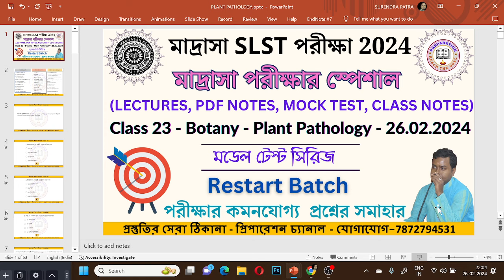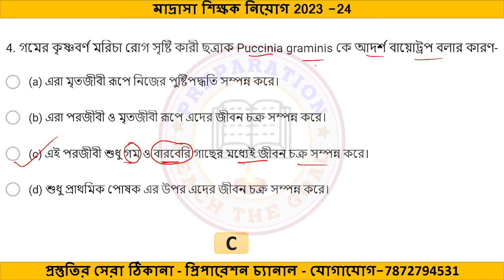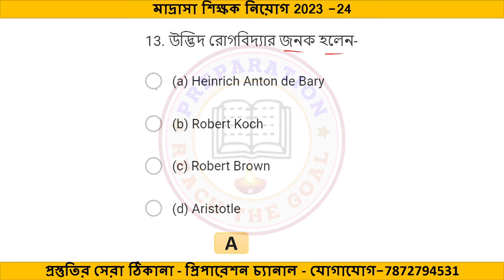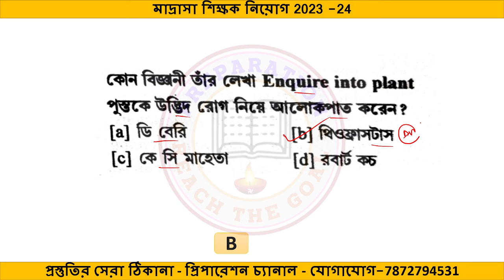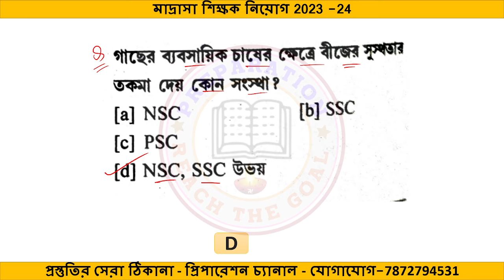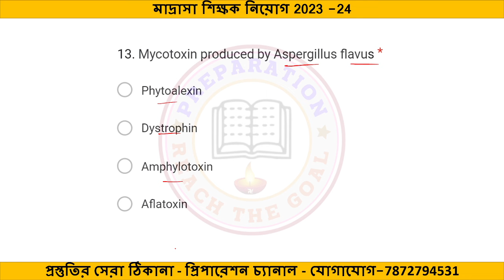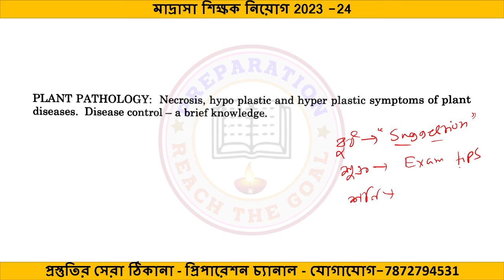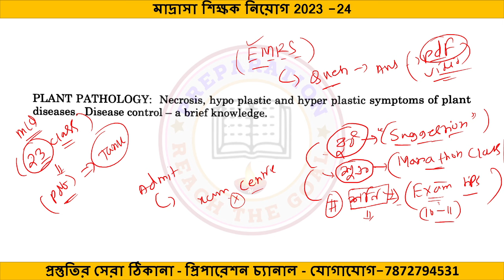Class 23 - Botany - Plant Pathology - 26.02.2024 By Preparation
15 মডেল টেস্ট (7th SLST মাদ্রাসা ) Biological Science
মাদ্রাসা সার্ভিস কমিশন এর LIFE SCIENCES এর সম্পূর্ণ  কমন প্রশ্নের সমাহার।
মক টেস্ট সিরিজ
15 মডেল Question Paper
পরীক্ষার কমনযোগ্য  প্রশ্নের সমাহার
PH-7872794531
মাদ্রাসা SLST পরীক্ষা 2024
Class 13 - Physiology - Endocrine System & Nutrition and Dietitics  - 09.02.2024
মাদ্রাসা সার্ভিস কমিশন এর LIFE SCIENCES এর সম্পূর্ণ অনলাইন ক্লাস এর প্রস্তুতির জন্য রিস্টার্ট কোর্স
💥💥Restart কোর্স এর ভর্তি খুব শীঘ্রই বন্দ করা হবে। সাথে ইউটিউব এ ফ্রি ক্লাস দেওয়া বন্দ করানো হবে। তাই যারা এখনও কোর্সে join করো নি তারা join করে যেতে পারো।
কেনো এই কোর্সে join করবে ---
1. ঘরে বসে প্রস্তুতি নিতে পারবে।
2. সম্পূর্ণ syllabus কে কভার করানো হয়।
3. Lecture video, PDF নোটস, মক টেস্ট প্রদান করানো হয়।
4. চ্যাপ্টার wise ও botany, zoology, physiology থেকে আলাদা আলাদা করে 1000 এর বেশি গুরুত্বপূর্ণ MCQ question answer।
5. 349 টাকা one টাইম ভর্তি ফি যেটা অন্য কোথাও পাওয়া ইমপসিবল।
এই fees বেড়ে যাবে।
6. লাইভ ক্লাস রুটিন অনুযায়ী করানো হয়।
7. প্রত্যেক লাইভ ক্লাস এর রেকর্ড ক্লাস দেওয়া হয় ।

🎯🎯🎯🎯🎯🎯🎯🎯🎯🎯🎯🎯যে ক্লাস গুলো হয়েছে তার link নিচে দেওয়া হলো তা দেখে নিতে পারো।

300 এর বেশি স্টুডেন্ট এখন পর্যন্ত join করেছে। রিস্টার্ট কোর্সে join করতে চাইলে নিচে নাম্বার এ যোগাযোগ করতে পারো। যারা সরাসরি নীচের দেওয়া QRCode এ পেমেন্ট করে স্ক্রিনশট 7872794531 what's app নম্বর এ সেন্ড করে দিতে পারো। বাকি কাজ আমাদের টিম করে দেবে। তোমাদের join করানো হবে what's app ও টেলিগ্রাম গ্রুপে। যেখানে তোমার পেয়ে যাবে সমস্ত materials।